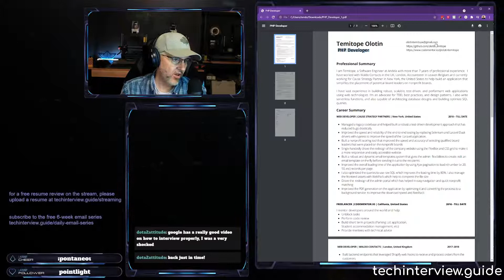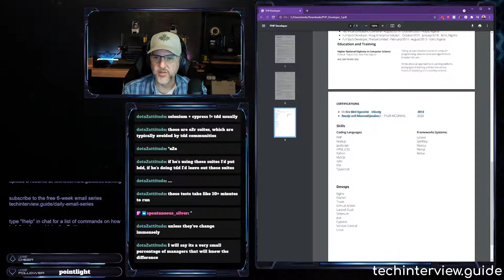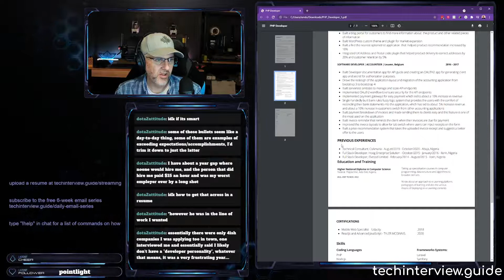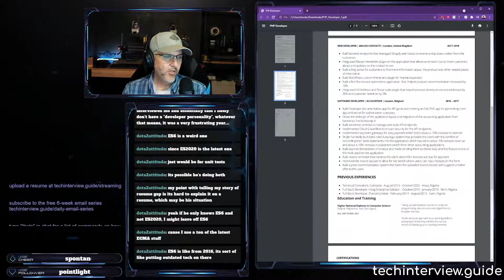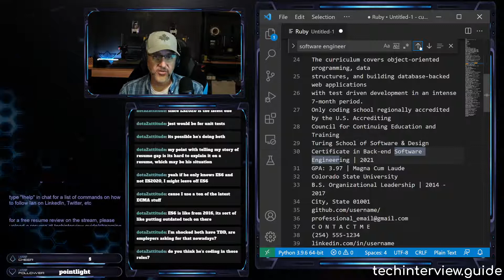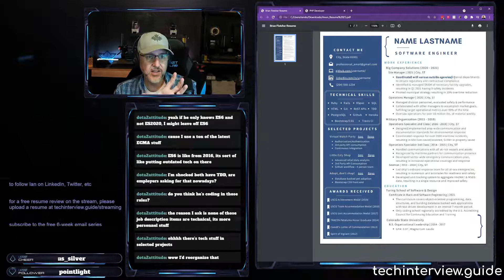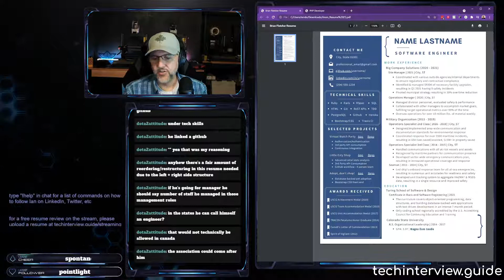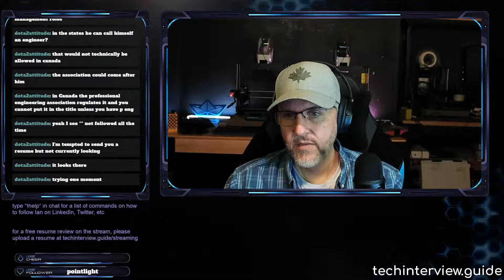Interview Prep, Q&A / AMA, 2019-09-19 (full)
Lots of questions and two resume reviews. Smaller Q&A videos will be processed and uploaded separately.